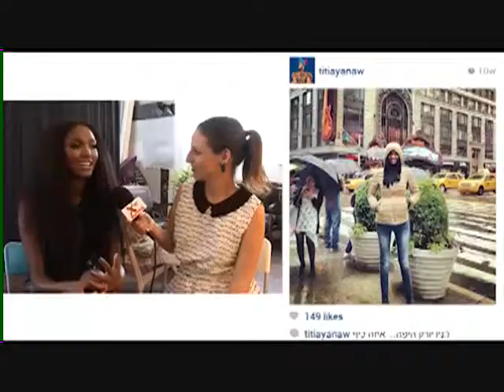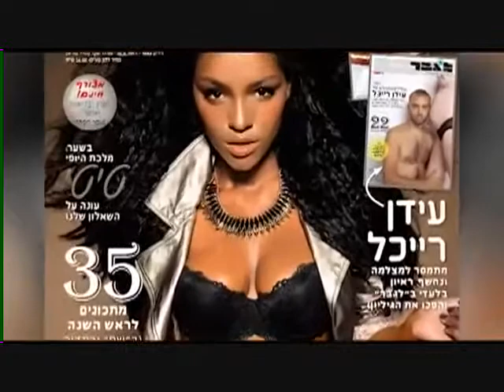Miss Universe Israel 2013 - Yityish Titi Aynaw ( PHOTOSHOOT )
Road to Miss Universe 2013